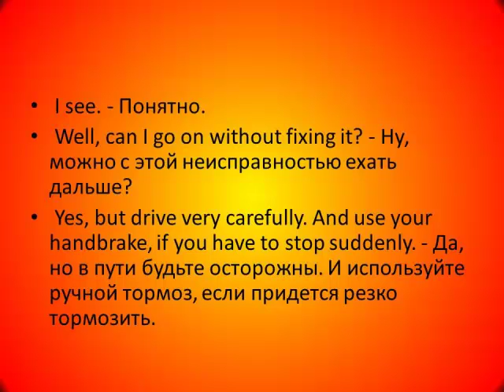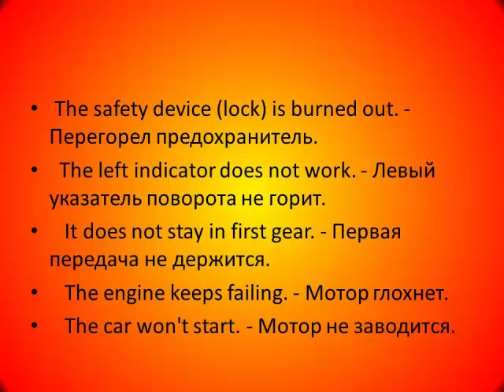"Everyday Services - Бытовые услуги" . Речевые клише (часть 4)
Обучение устной речи. Речевые клише по теме "Everyday Services - Бытовые услуги" . Английские слайды с русским переводом, озвученные носителями языка.